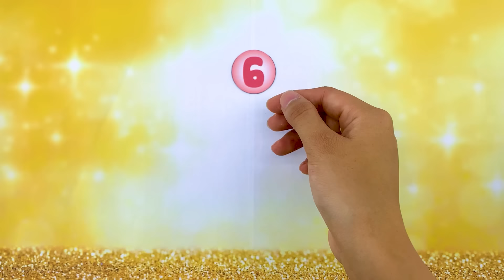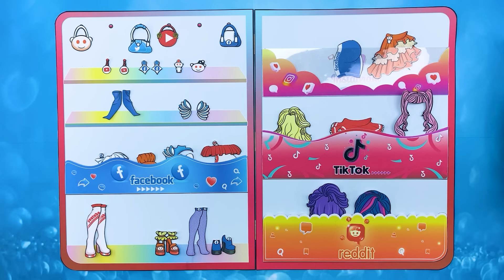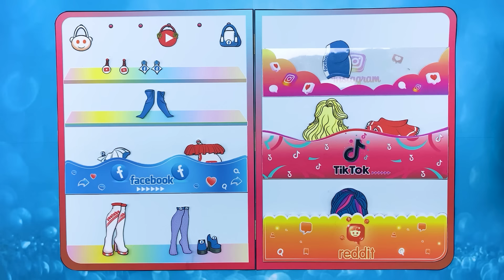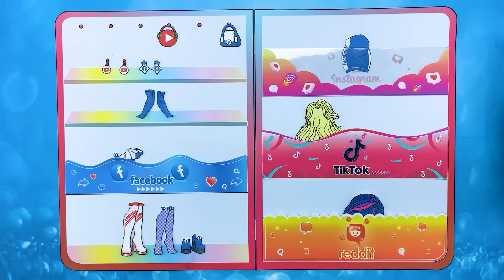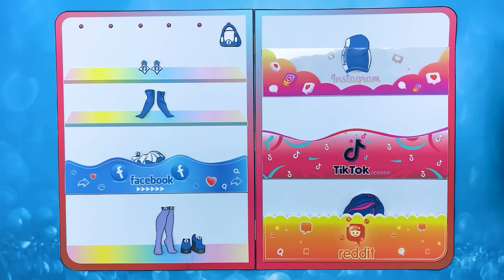Angel vs Devil: MLP Twilight Sparkle & Friends | DIYs Paper Doll & Craft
Greeting Everyone. Welcome to MLP Surprise!
You are watching: Angel vs Devil: MLP Twilight Sparkle & Friends | DIYs Paper Doll & Craft
We love working with Paper Doll, this channel and all of it's videos are "directed to everyone" with in the meaning of Title 16 C.F.R. §312.2 💕
► All videos on this channel are copyrighted by ©️MLP Surprise.